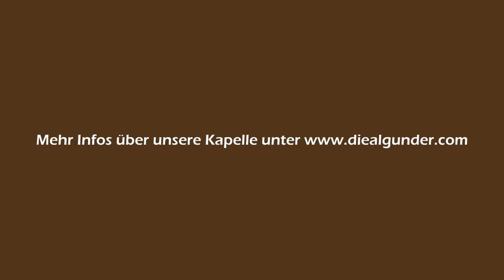Richard Strauss - Finale aus Tod und Verklärung